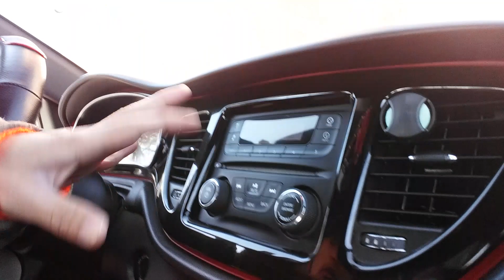3 Dapat mong gawin kung balak mong bumili ng 2nd hand Car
Mga tips para sa mga may balak bumili ng preOwned car or 2nd Hand na sasakyan